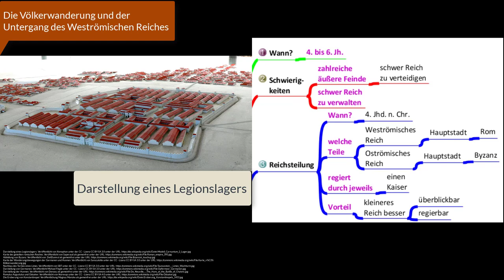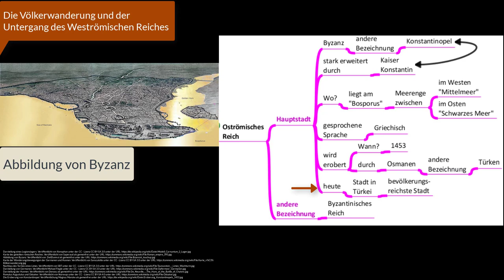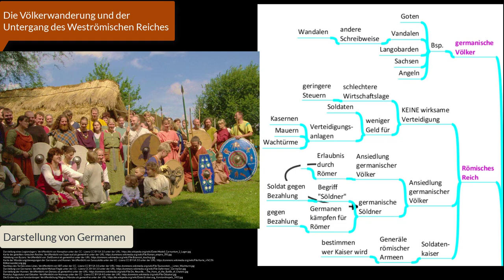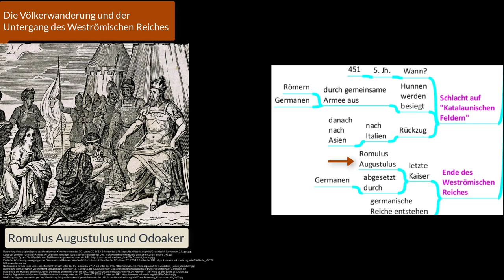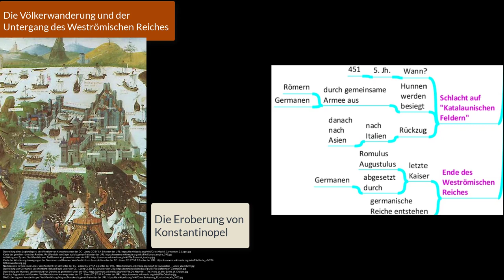(15) Die Völkerwanderung und der Untergang des Weströmischen Reiches